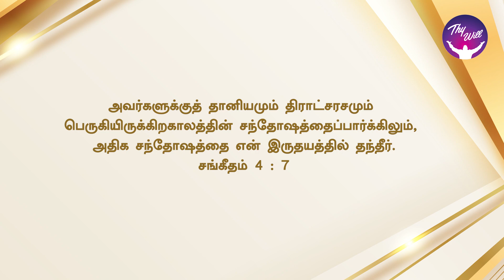“Who will show us any good?” | "யார் நமக்கு நன்மையை காட்டுவார்?" | God Morning | RBU Shyam Kumar